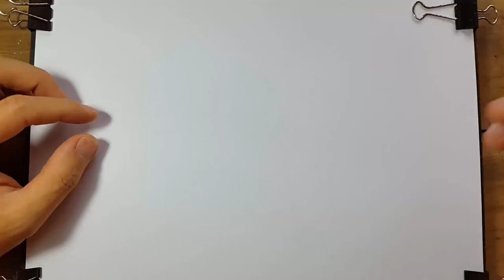Drawing Goku - Speed Drawing Dragon Ball